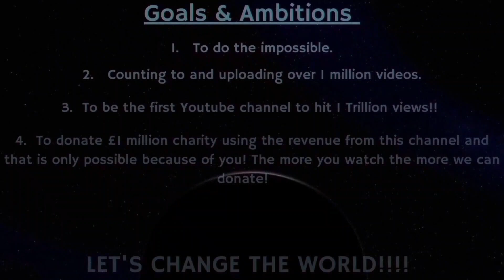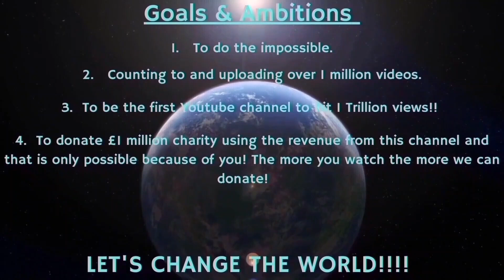Counting to ONE MILLION!!, This is Number 90,220